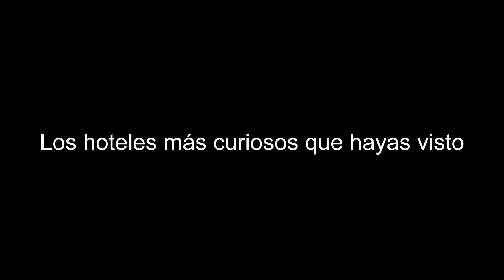Los hoteles más curiosos que hayas visto